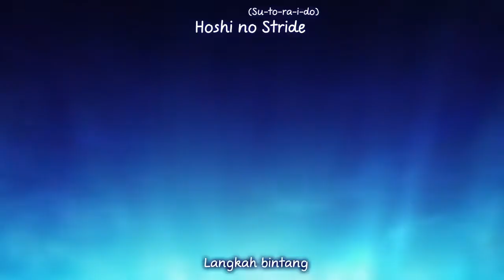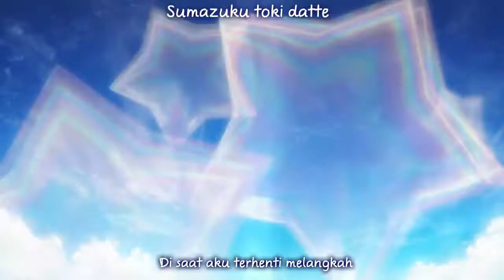Hoshitani Yuuta (Starmyu 1)